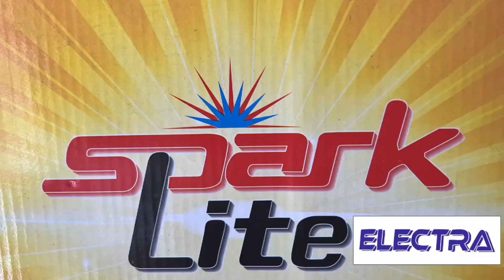राशिद पहलवान ने राज कुमार पहलवान दिल्ली को पटखनी देकर जीता मुक़ाम देव थलोड़ी का दंगल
राशिद पहलवान विजयपुर ने राज कुमार पहलवान दिल्ली को पटखनी देकर जीता मुक़ाम देव थलोड़ी का बार्षिक दंगल।।

महंत दर्शन लाल ने गुर्ज व नकदी देकर विजेता व उपविजेता को किया सम्मानित।।